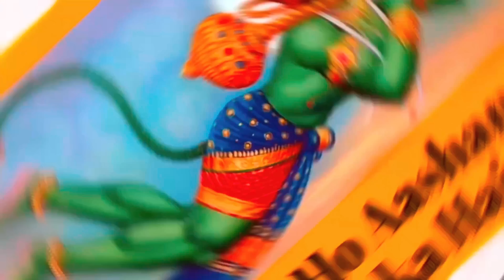16 DEC2022 | सूर्य का धनु राशि में प्रवेश | सभी 12 राशियों का राशिफल और उपाय | astro archana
16 DEC2022 | सूर्य का धनु राशि में प्रवेश | सभी 12 राशियों का राशिफल और उपाय | astro archana | 17 December 2022 | shaniwar aaj ki amrit ki bund | jadui akshar
Best astrologer archana in hindi
archana gupta provides online astrology consultancy services. she is a world-famous indian astrologer offers indian astrology predictions, services vastu consultant you can trust for easy and powerful remedies. see your problems which makes it very easy to make a solution.
happy life with archana gupta

archana gupta astrology